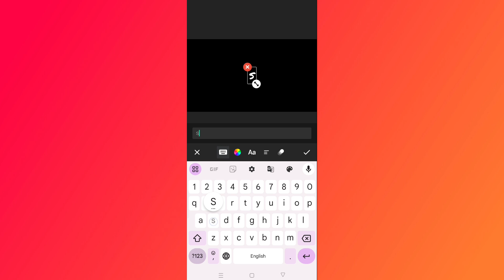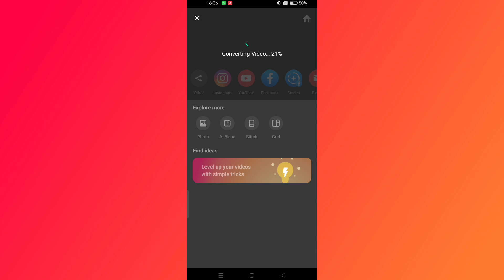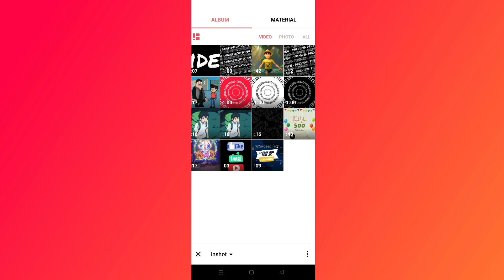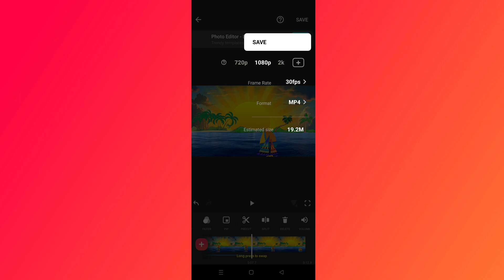Wednesday Video Editing Class - 1 | inshot Video Editing tutorial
Wednesday Video Editing Class - 1 | inshot Video Editing tutorial | inshot editing tutorial , Video Editing tutorial in Telugu
"Welcome to the Wednesday Video Editing Series on Saideep Tech Telugu! 🎥 In this series, we dive into the fascinating world of mobile video editing apps. Whether you're a beginner or an experienced editor, we'll explore popular tools like Kinemaster, InShot, Canva, and Alight Motion. Learn tips, tricks, and creative techniques to enhance your videos right from your mobile device. Join us every Wednesday for fresh insights and step up your video editing game! 🚀